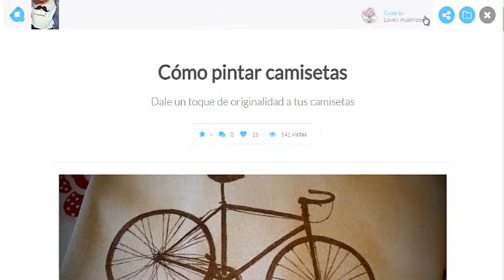Comment partager un Qube?